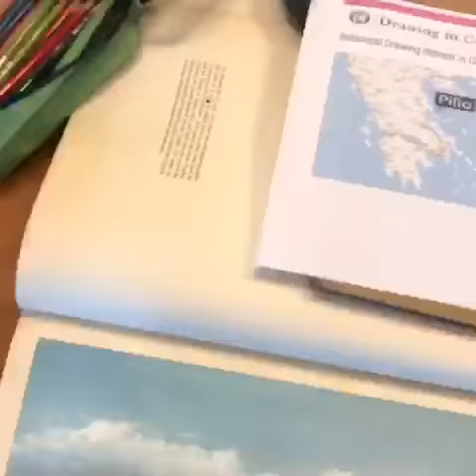Packing for Greece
Wondering what I bring to a botanical illustration workshop in Greece?